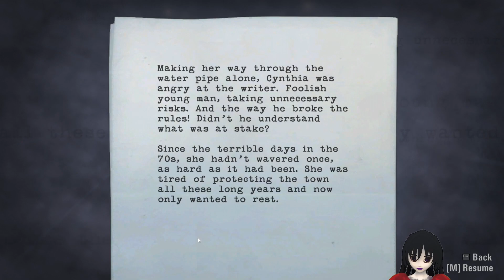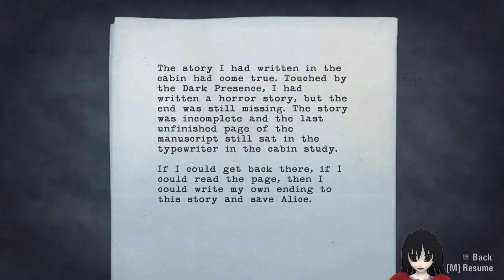out of the chopper into the pylons | alan wake | lets play | ep 24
much like the last time we saw a helicopter, birds are back on the attack,
expect we are in it, or we was, now to tread the power pylons to our destination